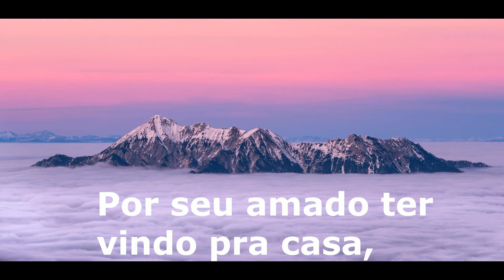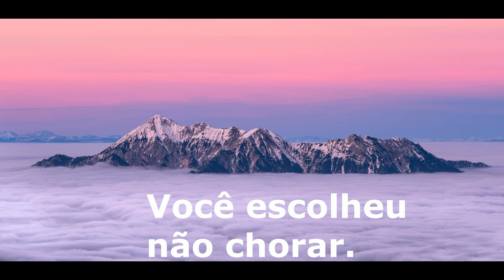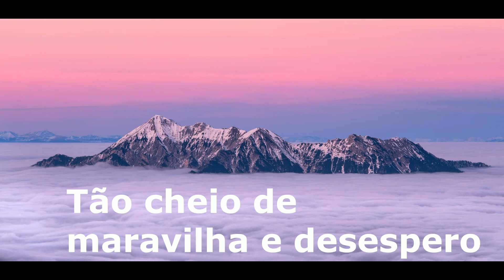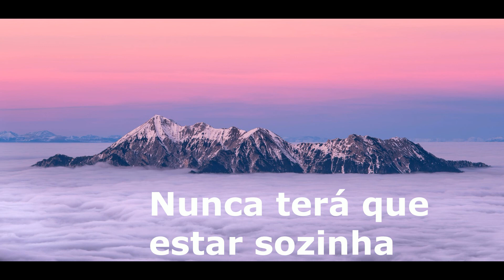Ultrabeat - Pretty green eyes tradução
legenda